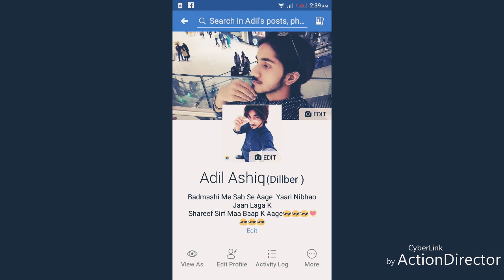New Watt's app status.........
ADIL ASHIQ .COM.